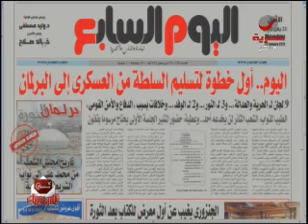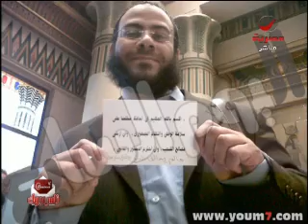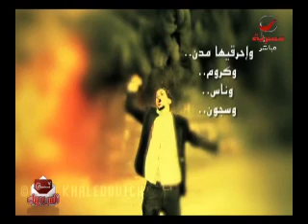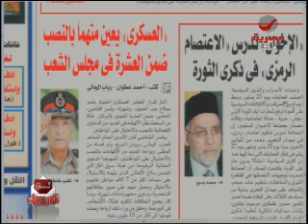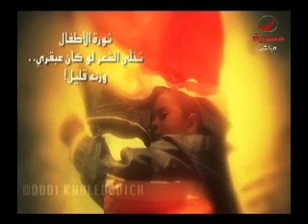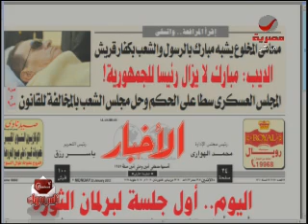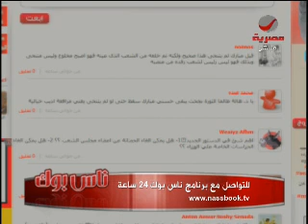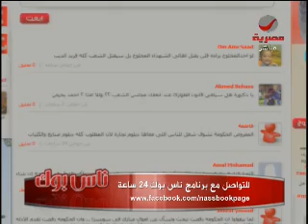رياح برلمان الثورة تهب على مصر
تدور الحلقة عن مستقبل مصر في ظل البرلمان الجديد وتلقي الضوء على الكثير من التطورات السياسية الحاصلة في مصر الان